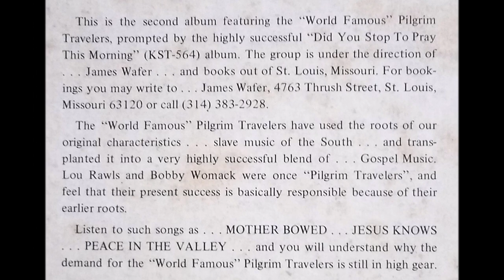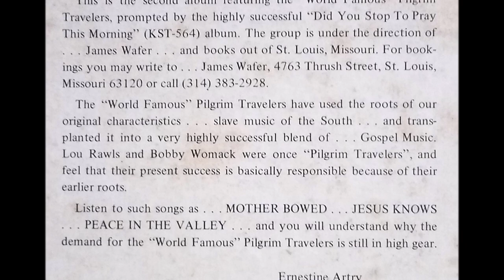Roll All Burdens Away (1972) The World Famous Pilgrim Travelers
track A6 on Peace In The Valley LP (Proverb 502)

After The Pilgrim Travelers' 1962 Capitol Records album with Lou Rawls, the group disbanded and was immediately re-constituted with different personnel, with James Wafer leading the group. This new version of The Pilgrim Travelers released two LPs, one on Proverb and one on Kent in 1971. Although the back of the Proverb album indicates this is the second album, all of the material on this album was recorded in the 1960s, much had already been released on singles as early as 1962.